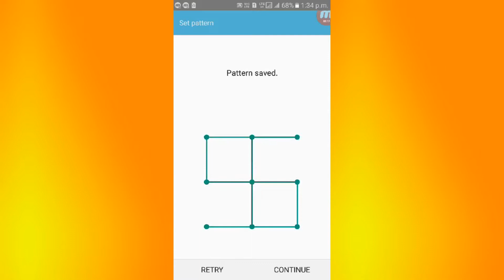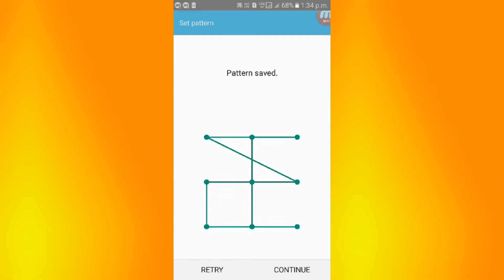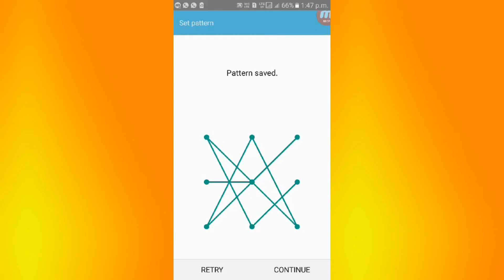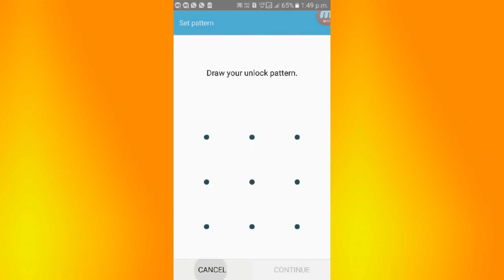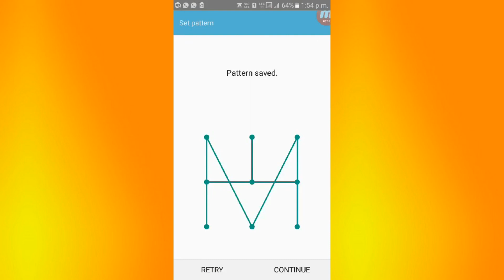30+ IMPOSSIBLE PATTERNS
HEY GUYS!

Today I showed you best 30+ impossible patterns which you can easily apply...